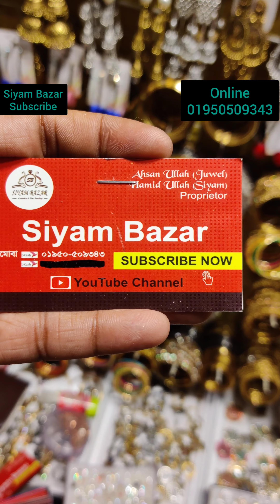Ad ston dul 16 December